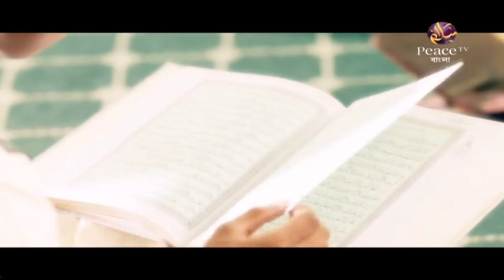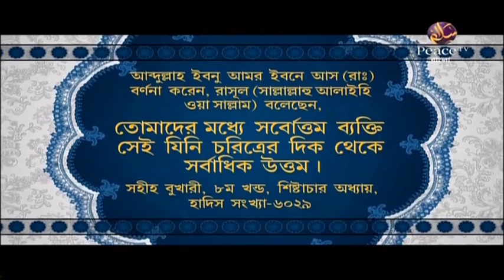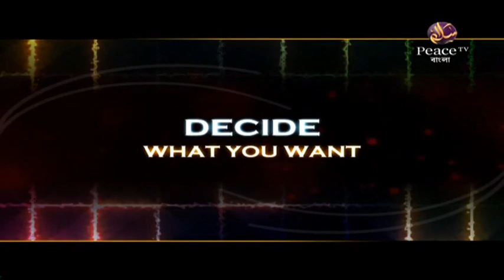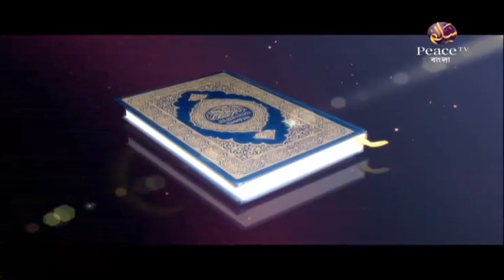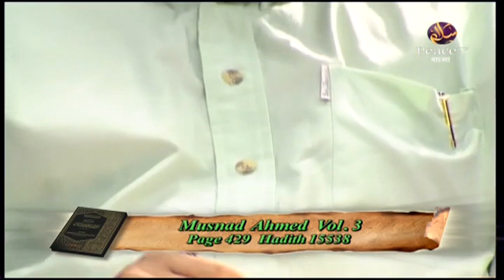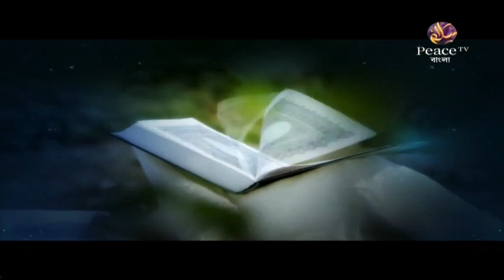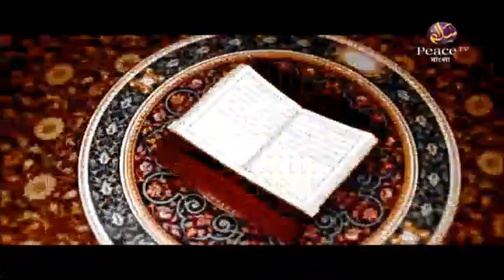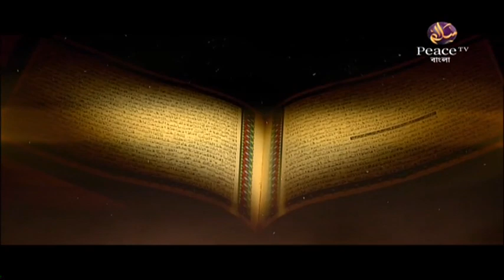Dr Zakir Naik New Bangla Lecture Family Values of Islam {Bangla}